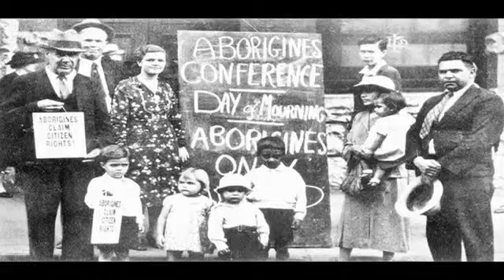Studio Killers - In2U_Recut Spinner (Single)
Studio Killers Track by DJ DubMaster GrandMaster OctaPussy Sellecta Collecta, MASSIVE, Propaganda Klann and RIG.

Mixed by DJ Francois Kandy, Massive , LAFE'

Produced by DJ DubMaster GrandMaster OctaPussy Sellecta Collecta, Massive and RIG

Executive Producer - Mervin Watts, DJ God aka Cam Slamm.

This was on TV in Japan, Australia, UK, Berlin, Italy. and the World.

Delovely

Cameron Goold and Buumal Records